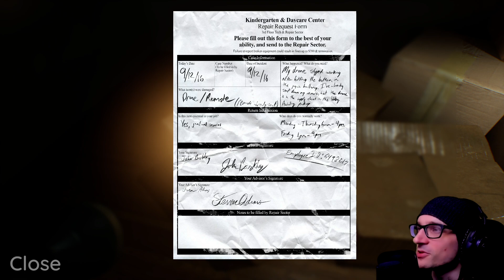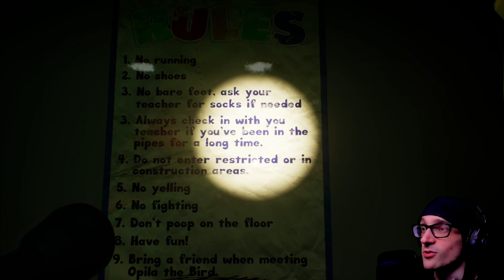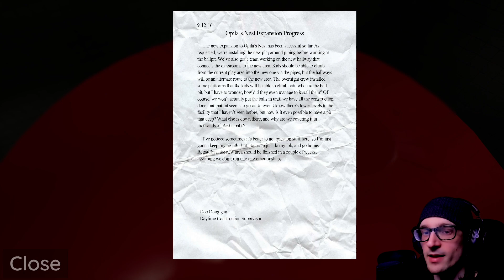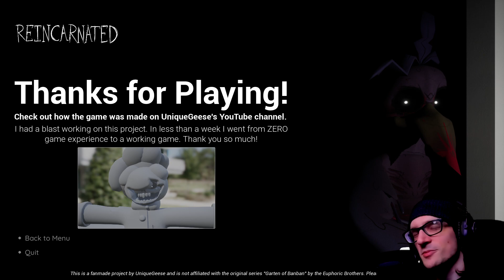OPILA R34 INCOMING! A Fangame That's Better? | Garten Of Banban Reincarnated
OPILA R34 INCOMING! A Fangame That's Better? | Garten Of Banban Reincarnated - Reincarnated was previously a fanmade game based on Garten of Banban.